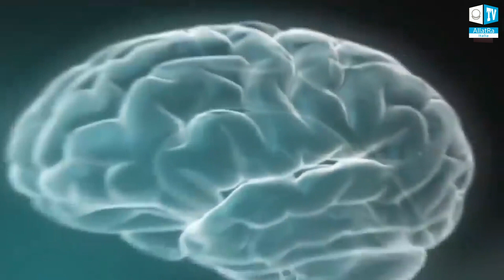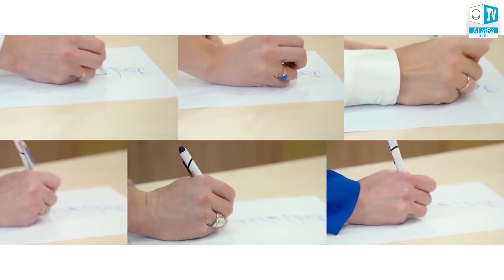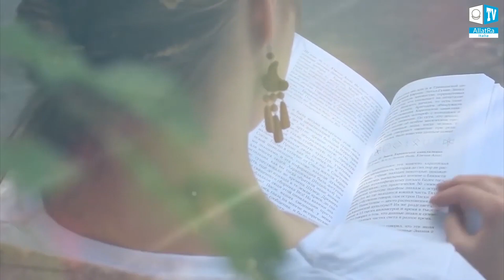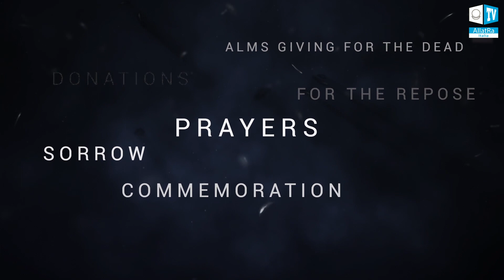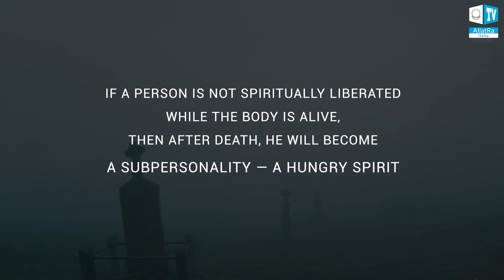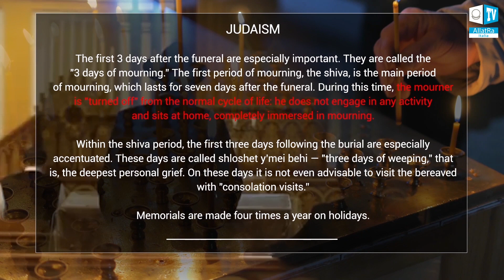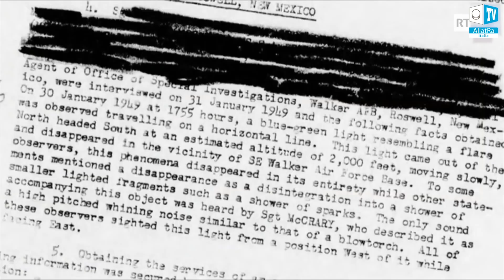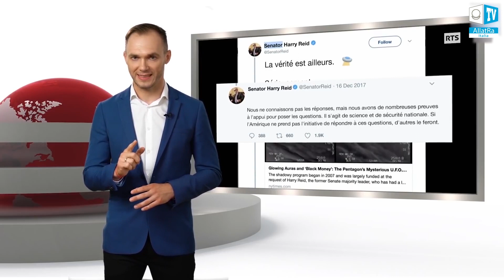Non perdere la tua vita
"Rigden: E’ vero che la vita umana è breve, ma l’essere umano è molto più di un semplice corpo. Per questa ragione originariamente gli furono date molte conoscenze, soprattutto sui fenomeni che sono invisibili all’occhio umano. Così,  nei tempi più antichi, l’uomo conosceva la struttura del mondo e dell’Universo e sapeva della multidimensionalità dell’essere umano, della sua essenza e della sua missione." dal libro "AllatRa"